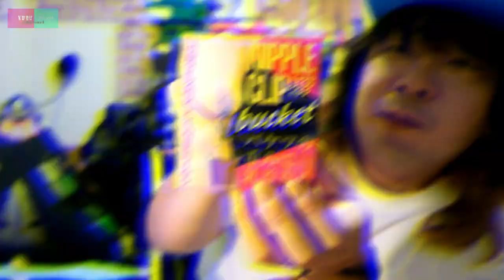乳首に付ける大人のおもちゃで真性M覚醒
いきなりですが皆様の性感帯はどこですか？

人それぞれありますよね。

今回は男性でも多い乳首責め好きが歓喜する、
「乳首クリップバケツ」に挑戦。

クリップの先についたバケツに重りを入れたらさらに快楽が増す！？

そんな代物を
性感帯が乳首の踝が遂にチャレンジ！

果たして快楽を感じる事は出来るのか！？